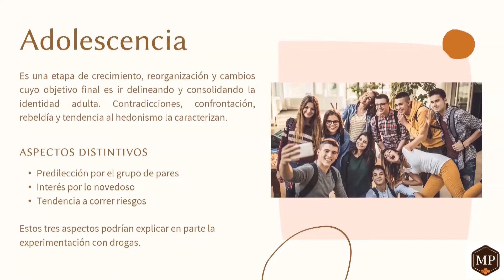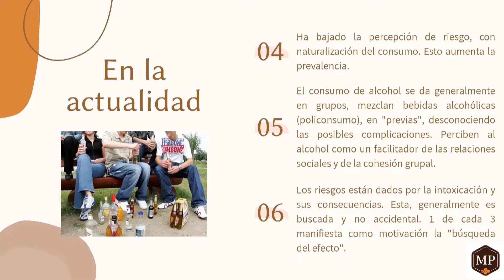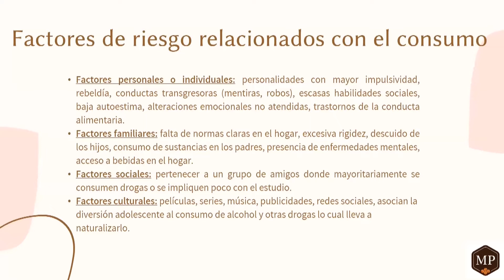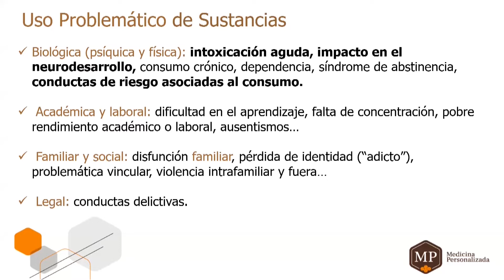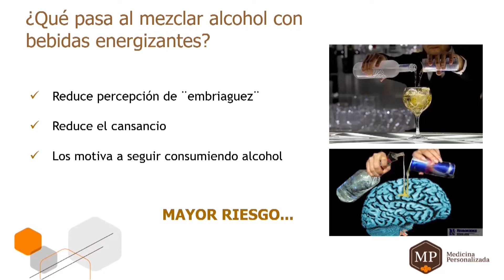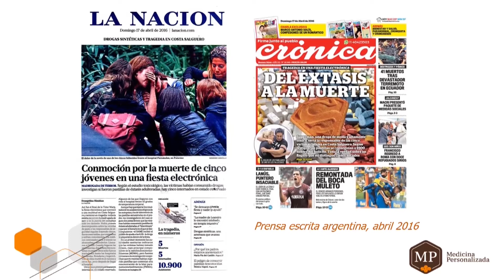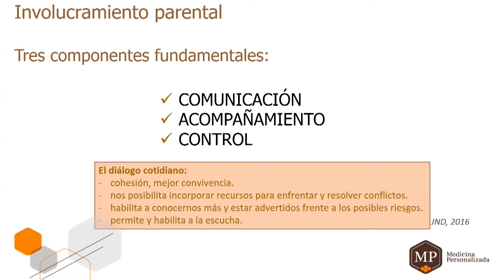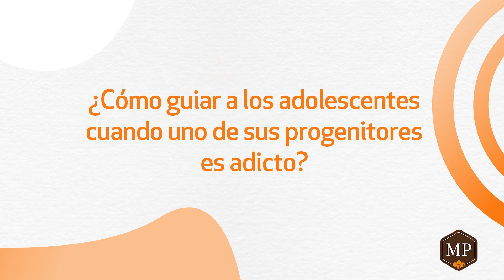Consumo de sustancias en la adolescencia. Conocer para prevenir.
Expositores:
Dra. Ruth Gajer
Ex. Prof. Adj. Dr. Antonio Pascale
Prof. Agdo. Ariel Montalbán
Dra. Deborah Laufer

Coordinadores:

Prof. Dr. Walter Pérez
Prof. Ac. Dr. Enrique Pons